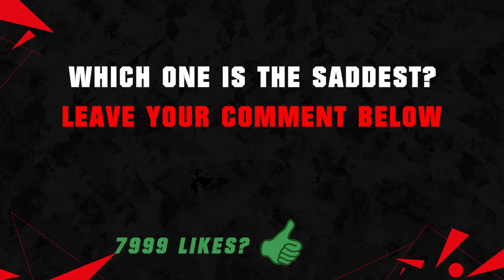SADDEST Football Players That DISAPPEARED! 😔💔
FIFA 23 Saddest Football Players That Disappeared! ft. Lingard, Douglas Costa, Ozil, Messi, Cristiano Ronaldo! FIFA Facts & EA Logic in FIFA History with POV saddest footballers who have disappeared since 2016 world cup 2022 FIFA Myths! With FIFA 22 Clubs like Manchester United, Arsenal, Barcelona!

Today's Video is about: POV Saddest Football Players that just disappeared football history memes ishowspeed live seen last shorts month, seen in football highlights & all the best FIFA Fun Facts & Football Fun Facts from clubs like, Barcelona, Chelsea, PSG, but also Leeds United & Manchester City! My FIFA Guys futcrunch, bford, danny aarons, Football Info, Hyperx abdyudaya, dervaoo, dls creator, S2G! Never miss anything about your favorite sports football/soccer! Provided by Austor!

Umtiti Barcelona
Mantzukic FC Bayern
Ozil Arsenal
Cristiano Ronaldo CR7 Manchester United
Dele Alli Tottenham
Jovic Real Madrid
Douglas Costa Juventus
David Luiz Chelsea
David Neres Ajax
Iniesta Barca
Insigne Napoli
Lingard Man UTD
James Rodriguez Real Madrid
Sturridge Liverpool
Ronaldo What the Hell